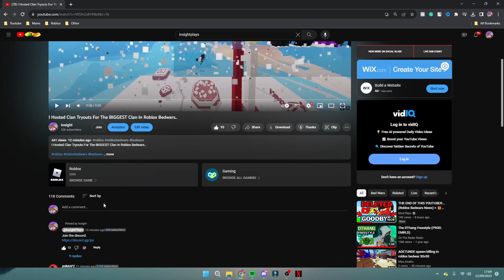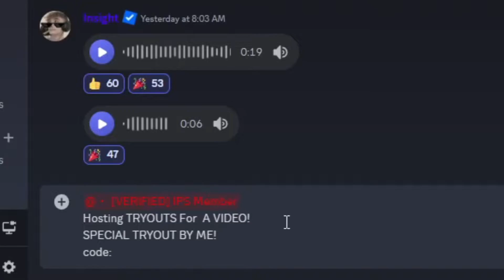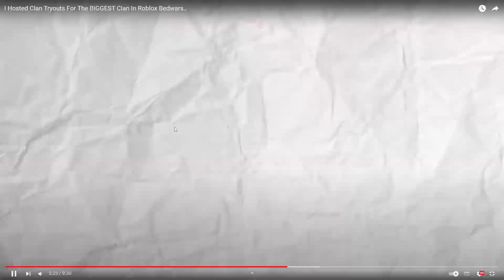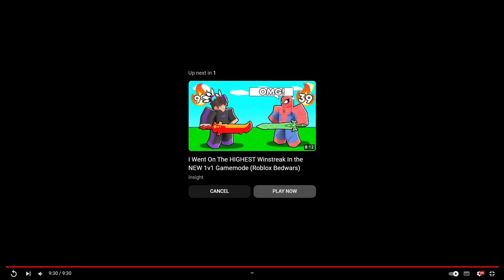HE MADE A VIDEO ON OUR CLAN.. 😔 (Roblox Bedwars)